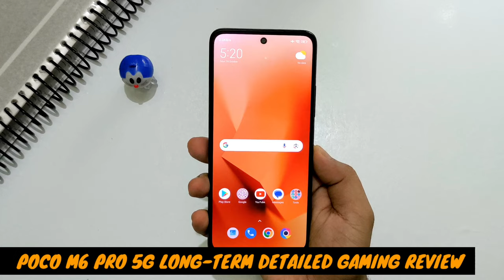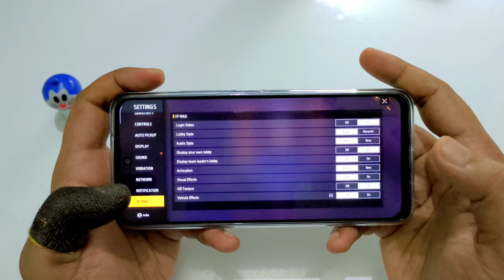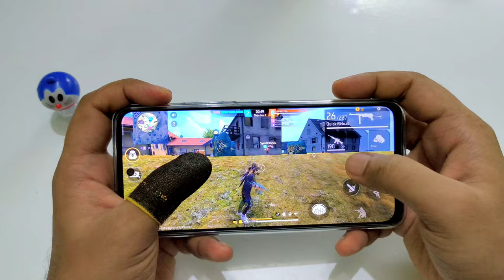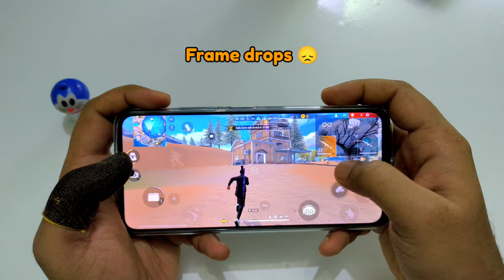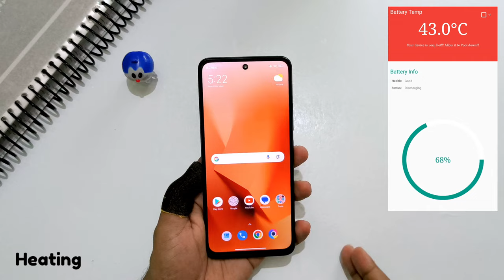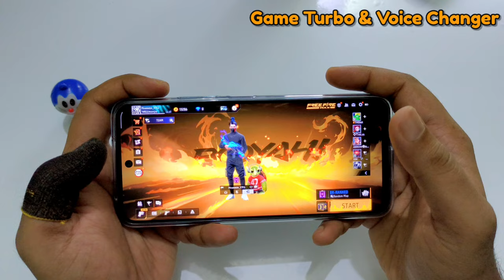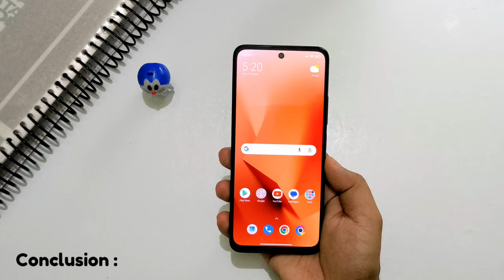Poco M6 Pro 5g Gaming Test After 40 days⚡Poco M6 Pro Free Fire Test| Best Gaming phone under 10000 ?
Poco M6 Pro 5g Gaming Test After 40 days⚡Poco M6 Pro Free Fire Test| Best Gaming phone under 10000 ? Redmi 12 5g vs poco m6 pro 5g gaming test,ff

Do Like the video guys
Thankyou ❤️

Chapters

00:00 intro ( poco m6 pro/Redmi 12 5g )
00:47 Specification Antutu, dpi
01:04 poco m6 pro ff graphics settings
01:37 poco m6 pro ff Cs gameplay
03:30 poco m6 pro Full Map gameplay Ultra graphics
06:02 full Map max graphics shadow on
07:20 Performance details
08:33 Screen Recording
08:44 Heating
08:55 Poco m6 pro ff Sensitivity
09:05 Battery Backup & Cam.
09:18 Game Turbo & Voice Changer
09:27 Conclusion